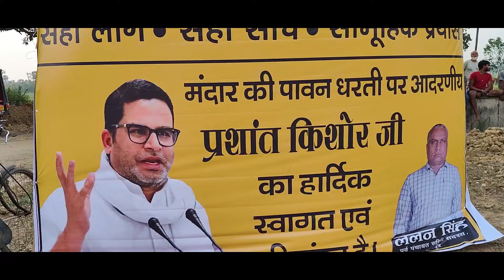Banka District के बांका अनुमंडल में स्थानीय लोगों से मुलाकात की कुछ झलकियां।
बांका जिले के बांका अनुमंडल में स्थानीय लोगों से मुलाकात की कुछ झलकियां।